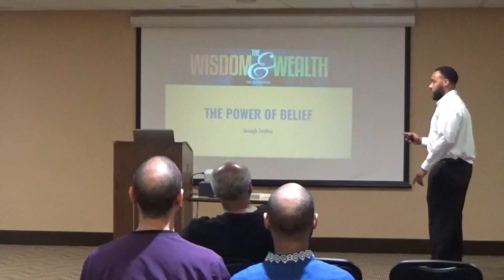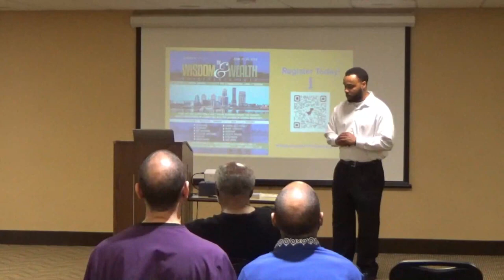The Power Of Belief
May The Most High continue to be with each one of you that is striving to keep His righteous laws, statues and commandments. Stay encouraged family!